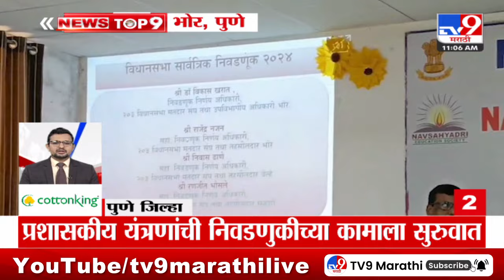TOP 9 Pune | पुणे बातम्या टॉप 9 | 11 AM | 17 October 2024 | Marathi News